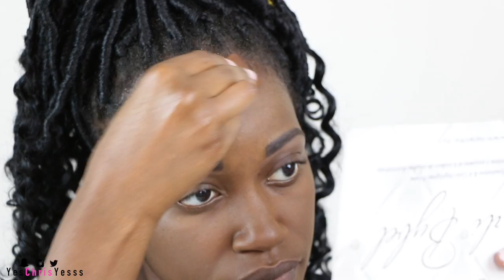FULL COVERAGE POWDER ONLY MAKEUP TUTORIAL FOR WARM + HOT WEATHER!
In today's video, I'm going to show you all my full coverage powder only makeup tutorial for the warm and hot weather! If you don't want to use foundation or a lot of other makeup, this tutorial is for you! (Please excuse my dry scalp and me not using my small brush to contour around my nose.) :-)

Missed The Last Video? Watch Right Here ⇢

SnapChat ⇢ @YesChrisYesss (Chris C. Wise)

FTC⇢ None.